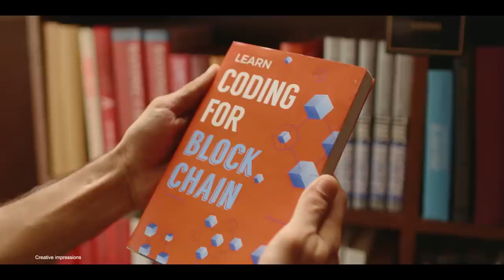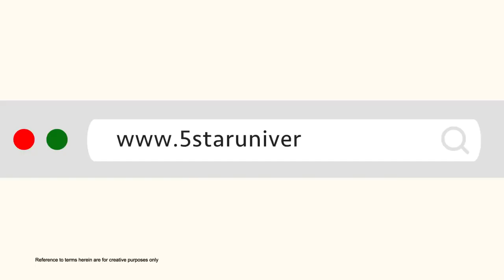CASTING REEL | CADBURY 5 STAR | DO NOTHING